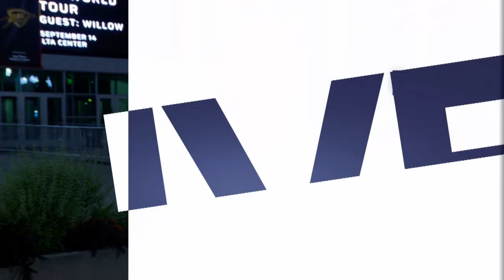Salt Lake and Smith Entertainment Group downtown plan includes ticket fees, contract terms revealed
The contract proposed by the Smith Entertainment Group and Salt Lake City to create a revitalization zone sets money aside from every ticket sold at the Delta Center to be handed back to the city. Highlights of the proposed contract were revealed Tuesday afternoon.